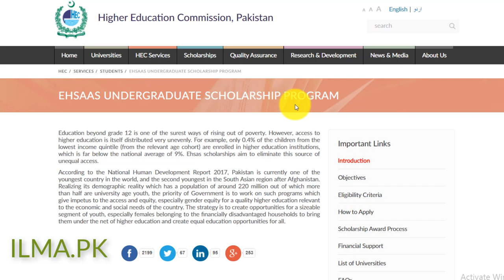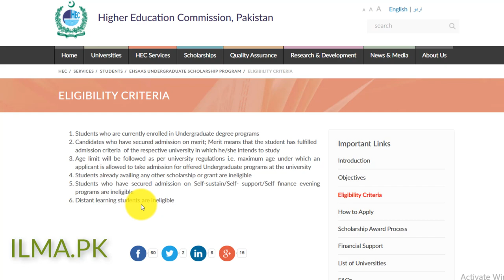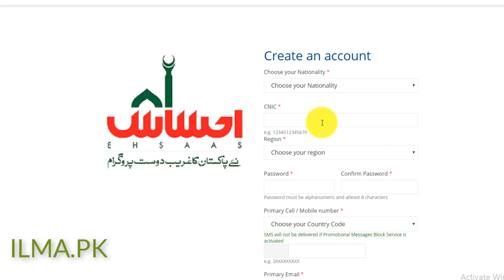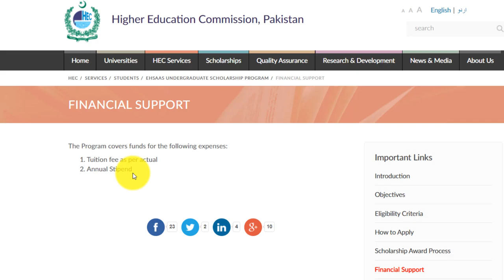HSAAS UNDERGRADUATE SCHOLARSHIP PROGRAM 2019? How to apply online in EHSAAS SCHOLARSHIP PROGRAM?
EHSAAS UNDERGRADUATE SCHOLARSHIP PROGRAM 2019? How to apply online in EHSAAS SCHOLARSHIP PROGRAM?
50,000 scholarships to be offered every year under new Ehsaas program: PM
Prime Minister Imran Khan announced on Monday that he will launch the ‘Ehsaas' Undergraduate Scholarship program which is the largest ever needs-based undergraduate scholarship program in Pakistan.
"Ehsaas Scholarship Program"

Last Date of Online Application Submission is 10th December 2019

The premier took to his Twitter handle and wrote this will be the first needs-based undergraduate scholarship program in the history of Pakistan. He further said that under the program 200,000 scholarships will be awarded over the next 4 years, which is 50,000 scholarships every year.

“50% of these for women to promote human capital development under my Ehsaas_Pk umbrella," the prime minister added.

In her tweet, Special Assistant to PM on Social Protection & Poverty Alleviation Sania Nishtar said that Imran Khan's government is committed to promoting financial access to education and offers an equal opportunity to women.

The program encourages students with special needs as well as those who are from disadvantaged and remote areas to apply.

Prime Minister Imran Khan will launch the ‘Ehsaas’ Undergraduate Scholarship program today November 4, 2019.

Ehsaas Undergraduate Scholarship program is said to be the largest undergraduate scholarship program ever launched in the history of Pakistan.

It is need-based undergraduate scholarships by the Higher Education Commission for students from low-income families and lagging districts to ensure that all qualified students have access to undergraduate education regardless of income, gender, or location.

The policy will apply to the public sector and participating in non-profit private sector colleges and universities.

Under this program at least 50,000 scholarships will be given to the deserving students annually.

Meanwhile, around 50 percent of scholarships will be given to the female students.

The Prime Minister in a tweet said on Monday, “I will launch the largest ever need-based undergraduate scholarship program in the history of Pakistan. 200,000 scholarships will be awarded over the next 4 years, 50,000 every year, 50% of these for women to promote human capital development.”

The students of public sector universities can apply for the scholarship by the 10th of next month.

♥ Thanks♥